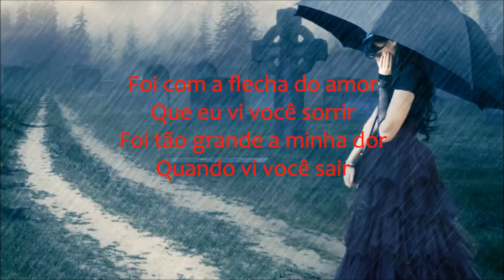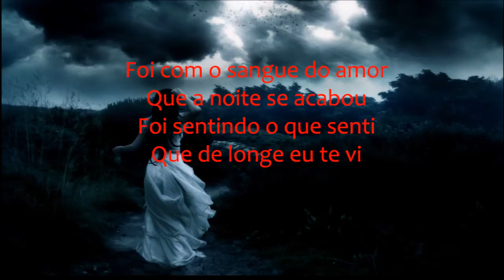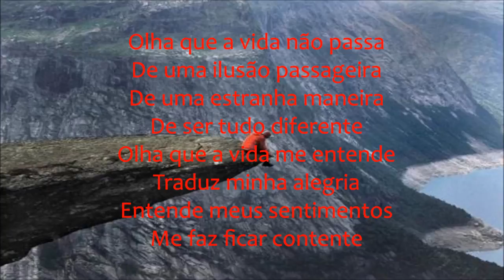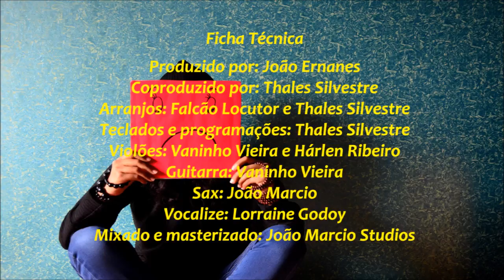11 Tudo Ficou Diferente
11 – E Tudo Ficou Diferente
Plebeus et al. Feat. Zeugusto Reis)
Autor (João Ernanes e Zeugusto Reis)

Foi com a flecha do amor
Que eu vi você sorrir
Foi tão grande a minha dor
Quando vi você sair

Olha que a vida não passa
De uma ilusão passageira
De uma estranha maneira
De ser tudo diferente
Olha que a vida me entende
Traduz minha alegria
Entende meus sentimentos
Me faz ficar contente

Foi com o sangue do amor
Que a noite se acabou
Foi sentindo o que senti
Que de longe eu te vi